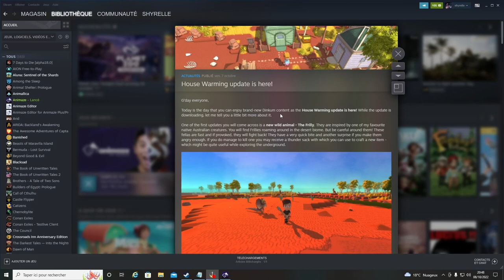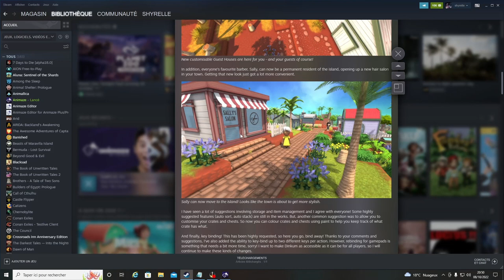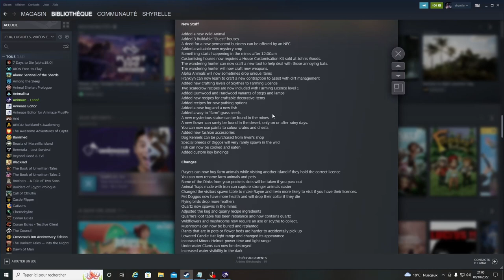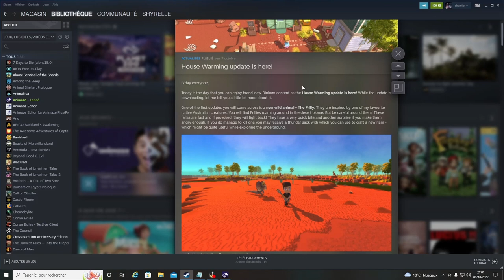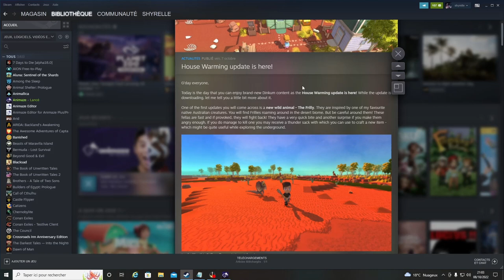DINKUM MAJ DU 7 OCTOBRE 2022 TOUTES LES NOUVEAUTES JE VOUS DIS TOUT